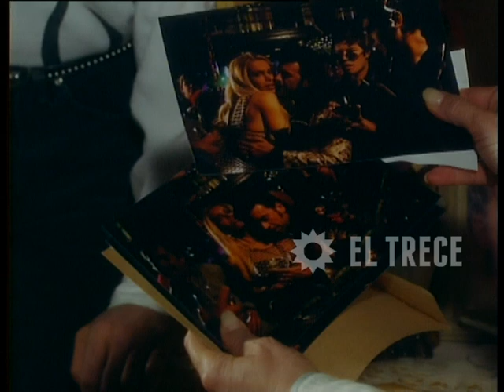Campeones de la vida - Capítulo 165 - Parte 3